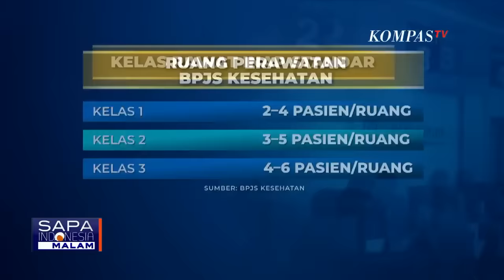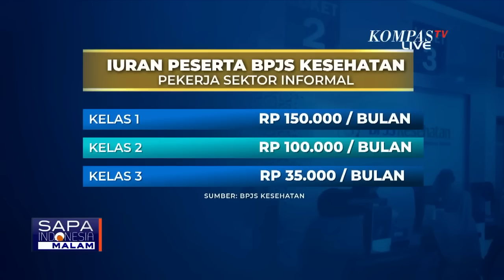BPJS Kesehatan Kelas 1,2,3 Akan Dihapus Pemerintah, Diganti Sistem Kelas Rawat Inap Standar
JAKARTA, KOMPAS.TV - Mulai tahun ini, pemerintah akan menghapus kelas 1, 2, 3 BPJS Kesehatan dan akan menerapkan sistem kelas rawat inap standar atau kris.

Menteri Kesehatan, Budi Gunadi Sadikin menjelaskan perubahan ini untuk memberikan standar baru, khususnya bagi peserta kelas 3 BPJS Kesehatan.

Ketua Umum Terpilih Pengurus Pusat Ikatan Ahli Kesehatan Masyarakat Indonesia (IAKMI) Hermawan Saputra menyebut, kelas 3 BPJS Kesehatan memang harus distandarkan dengan meningkatkan fasilitas dan kenyamanan.

Pemerintah menyebut, belum ada perubahan besaran iuran peserta BPJS kesehatan terkait pergantian sistem kelas BPJS.

Bagi masyarakat miskin, iurannya Rp 42.000 per bulan yang dibayarkan pemerintah.

Bagi pekerja penerima upah atau pekerja informal, besaran iurannya 5% dari upah, dimana 4% dibayarkan oleh pemberi kerja dan 1% oleh pekerja.

Sedangkan bagi pekerja sektor informal yang tidak memiliki penghasilan tetap terbagi menjadi 3 kelas.

Kelas 1 dengan iuran Rp 150.000 per bulan, kelas 2 dengan iuran Rp 100.000 per bulan dan kelas 3 sebesar Rp 35.000 per bulan.

Dengan iuran tersebut, ruang perawatan kelas 1 berisi 2-4 orang pasien.

Ruang kelas 2 berisi 3-5 orang pasien dan ruang kelas 3 berisi 4-6 orang pasien.

Agar bisa menerapkan kelas rawat inap standar, rumah sakit harus memiliki sejumlah kriteria.

Diantaranya, adanya tenaga kesehatan per tempat tidur.

Ruang perawatan sudah terbagi berdasarkan jenis kelamin, usia, dan jenis penyakit.

Kris juga menerapkan standar, maksimal 4 tempat tidur per ruang.

Selain itu, di dalam ruang perawatan harus terdapat kamar mandi dan outlet oksigen.

Kemenkes mencatat, hingga saat ini terdapat 12 rumah sakit yang sudah siap menerapkan kelas rawat inap standar.

Baca Juga Kritik Pembangunan, Anies Bandingkan Nyala Lampu Malam Hari India Lebih Merata dari Indonesia di